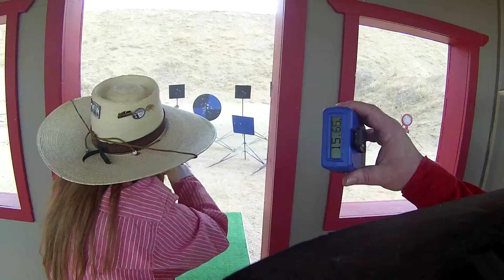Velvet - Stage 6 - Pawnee Station 2-18-2017